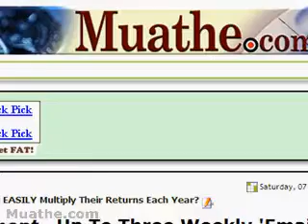Muathe.com Market Trend Analysis 03/07/2009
[Follow My FREE Daily Blog]
[ Our #1 Most Visited Blog On StockCharts.com ]

REMEMBER WE ARE IN OUR 7TH YEAR FOR A REASON!

Log On To Muathe.com For More Exclusive Videos.

Get The Latest Stock Picks NOW!

[ Take The FREE 2 Week Trial If You Have To!! ]

ACT NOW!